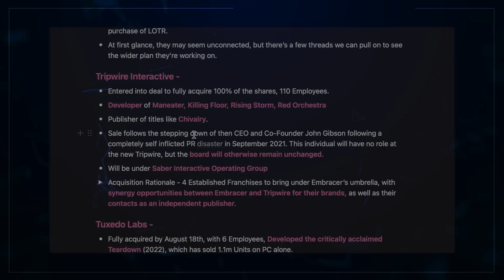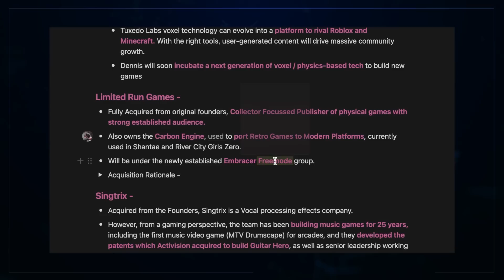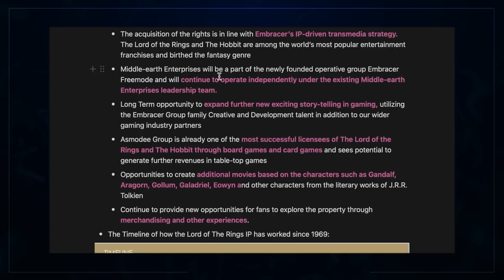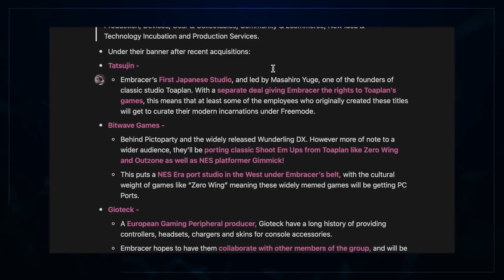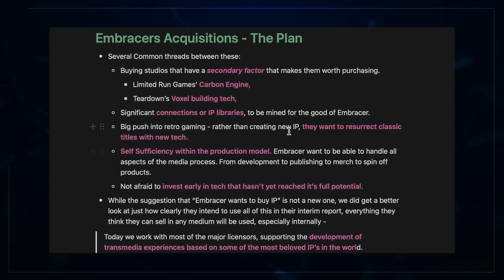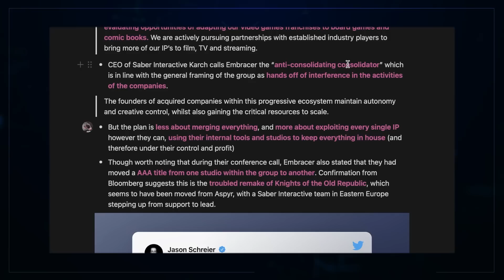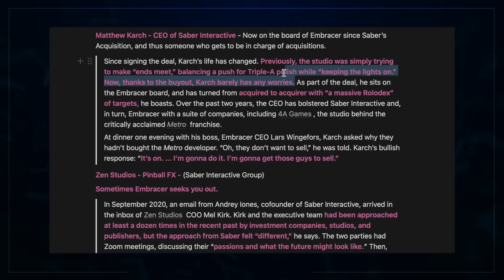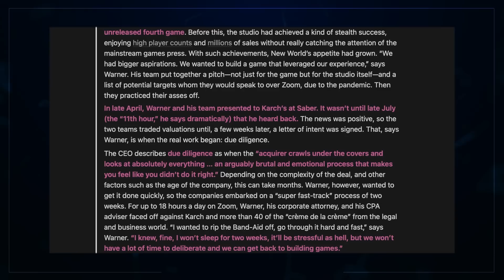Not Even Lord of the Rings Is Safe...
Gaming's least known yet massively influential group has expanded, acquiring the rights to a LOT of things that we care about.

00:00 Intro
01:27 The Purchases - They Won’t Stop Embracing…
12:55 The Plans - Is There An End Goal To This?

Carbon Engine Games Shipped%3A&text=River City Girls Zero - River,Kyoko and Misako%2C in action.